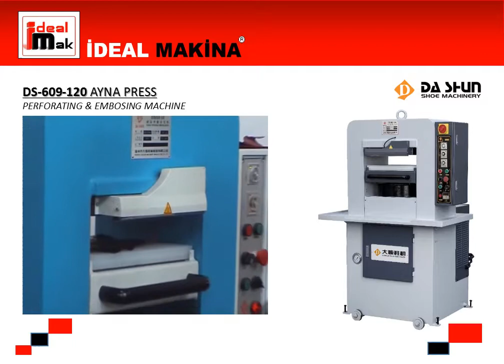DASHUN - DS-609 - AYNA PRES MAKİNASI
Üç nesildir ayakkabı sektöründe hizmet veren ÖKSÜZ ailesi 1990 yılından itibaren
İdeal Makina adı altında ayakkabı makineleri alım ve satımında profesyonel manada hizmet vermeye başlamıştır.

Makineler hakkında sormak istediğiniz soruları şirketimizi arayıp veya mail yolu ile sorabilir ve fiyat alabilirsiniz.

Firmamızın en önemli özelli sattığı makinelerin daima yedek parça ve servis olarak arkasında olmasıdır.

Türkiye Mümessili olduğumuz markalar;
CHENFENG  -  JUMBO KING  -  DASHUN  -  CHAOCHENG
ELITECH  -  LIZHOU  -  RUIXIN  -  MACROTECH - QUANYI
CHUANG WANG  -  TAIWEI  -  IDEAL SPECIAL - CHACHE

MERKEZ ;
İkitelli Organize Sanayi Bölgesi Aymakoop Sanayi Sitesi • Blok: C5 No:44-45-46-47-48

ŞUBE;
Murat Mah. Rami Kışla Cad. Cemal Oltulu İş Hanı No: 105/29 Bereç - Bayrampaşa / İstanbul